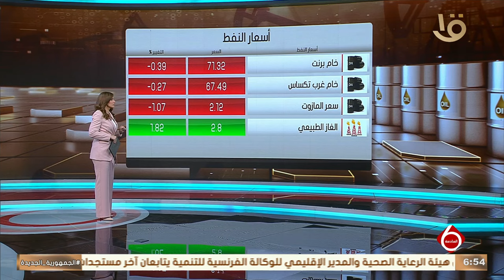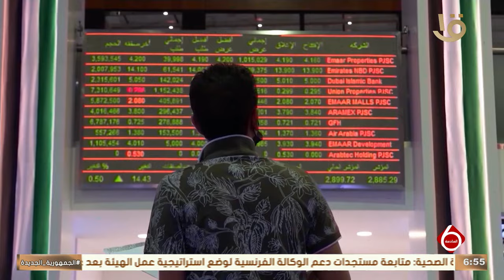أهم أخبار المال والاعمال